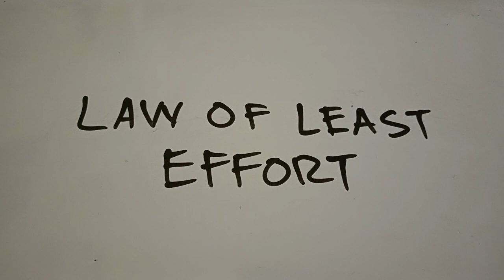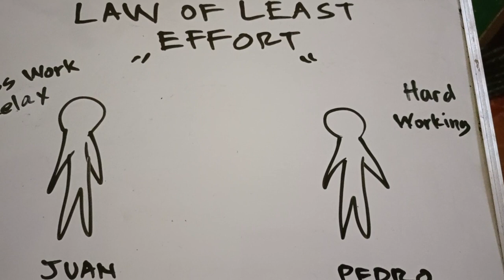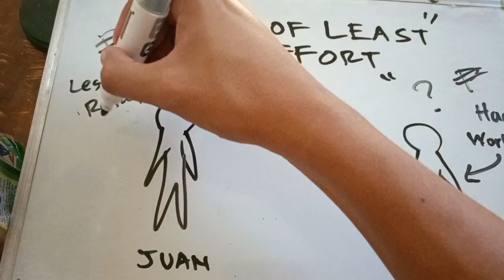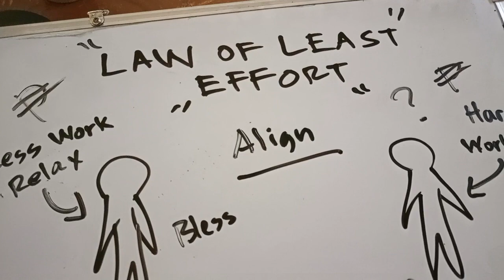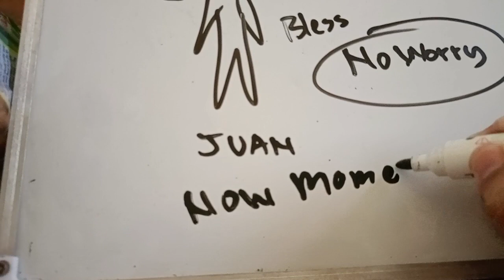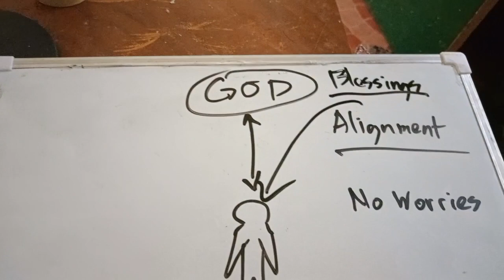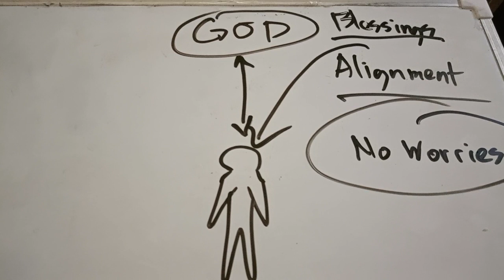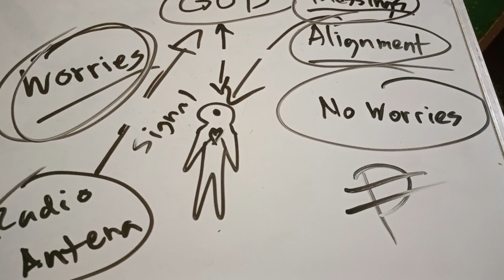Sikreto ng LAW OF LEAST EFFORT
Bigla Kang YAYAMAN kapag Nalaman mo ang Sikreto ng LAW OF LEAST EFFORT @Soul-Power1111